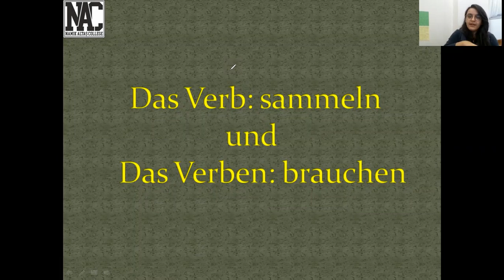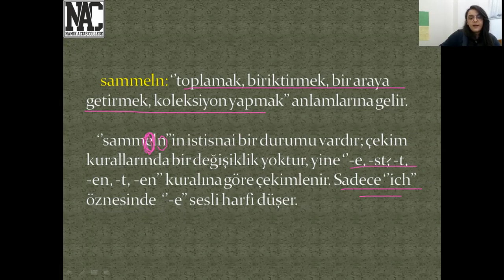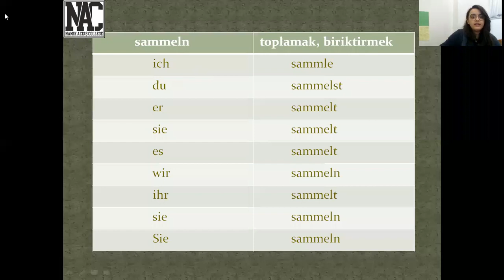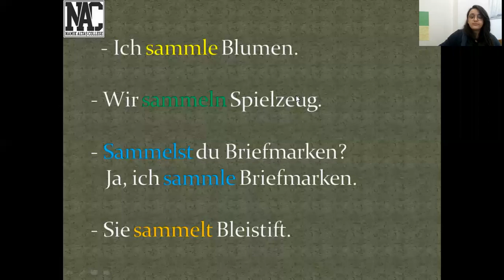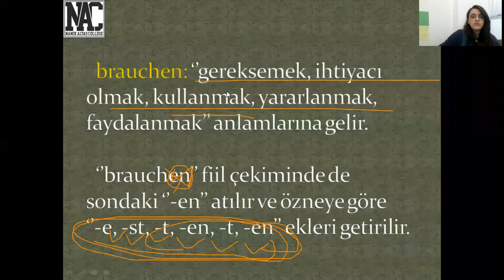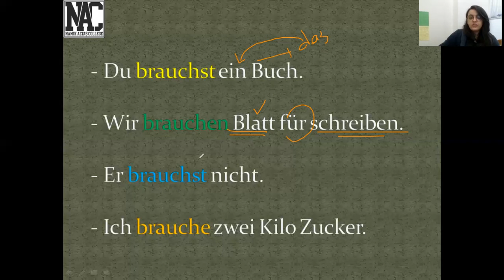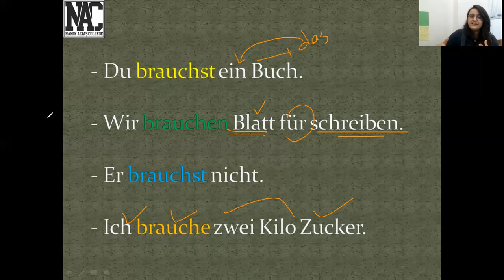BÜŞRA MADEN 10 Sınıf das Verben sammeln und brauchen